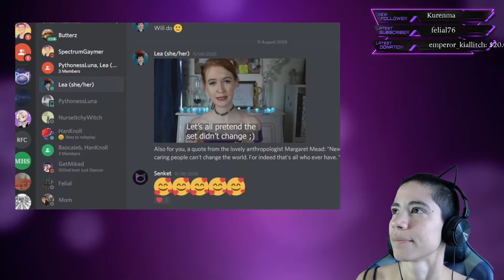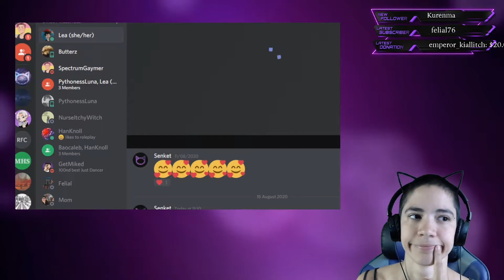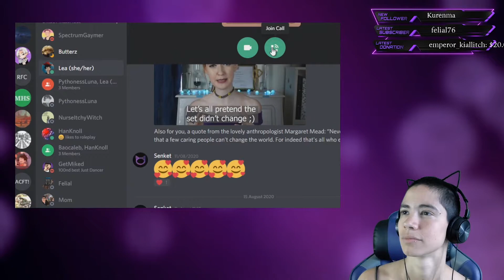Shango's guerilla brat meets Dionysus' weird kid || Scions RPG ~ Ep. 1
Welcome back to the void of meows, dear story manifestor! I’m very excited to share Episode 1 of our new Scions RPG campaign with you, hosted by my dear friend VoidCat. Meet Yolly Montilus, Shango’s daughter and dedicated guerilla freedom fighter, & Kalibra Overdome, morbid but sweet(ish) daughter of Dionysus and performance artist. Will Yolly learn what makes a true leader and will Kalibra create art that doesn’t terrify every audience? Join us in our campaign to find out!

FIND US ONLINE:
Biz Instagram: @storymanifestors
Fantasy Instagram: @forgottensplinters
Personal Instagram: @lea.falls & @lunar_stanza

Check out our free anti-racism guide to self-educate and find resources to support Black-owned businesses and Black authors